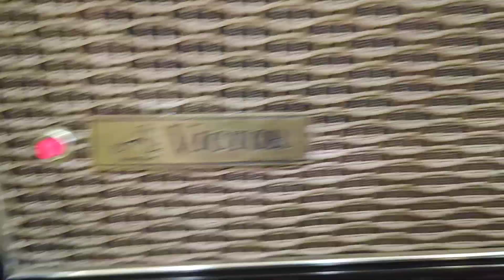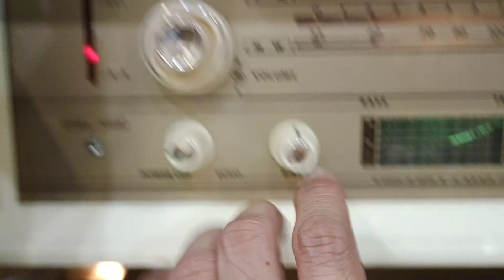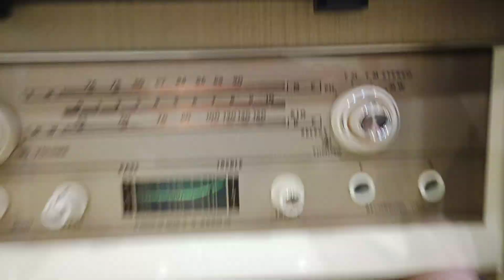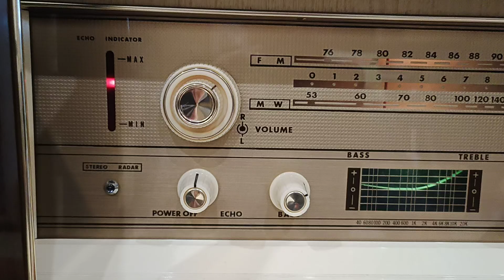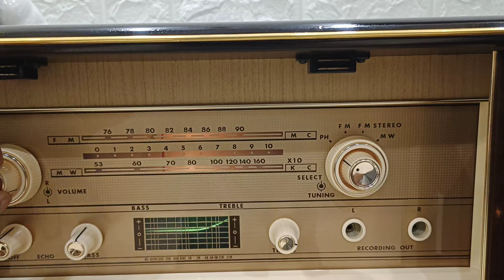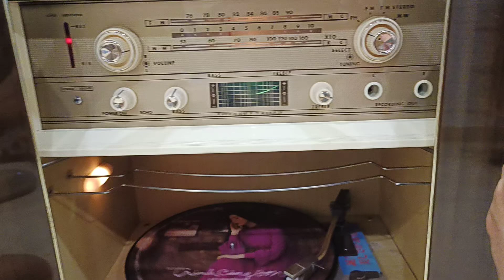ĐÃ BÁN . SIÊU PHẨM TỦ ĐÀI VICTOR CỔ STL - 466 FMG .QUÁ ĐẸP VỀ TỪ NHẬT .LH : 0908217658 HUY VŨNG TÀU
SIÊU PHẨM TỦ ĐÀI VICTOR CỔ STL - 466 FMG  . QUÁ ĐẸP VỀ TỪ NHẬT .LH : 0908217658 HUY VŨNG TÀU . GIAO LƯU VÀ SHIP HÀNG TOÀN QUỐC .